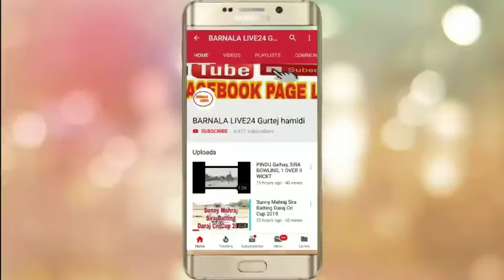KAKA SANDAUR, POWER HITTING, 72 RUN DI MATCH WIN PARI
Barnala_Live_24

BARNALA COSCO LIVE

Video Editer
GURTEJ HAMIDI

Barnala live 24